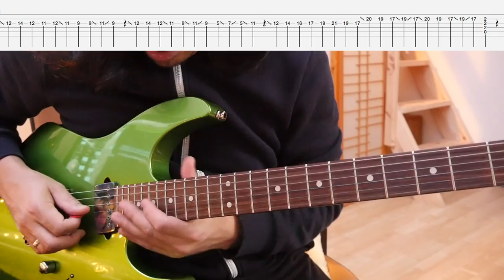Cobweb | Maryo ni Maryo | Guitar Solo Cover with tabs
Maryo ni Maryo Guitar Lesson

OTHER COBWEB GUITAR LESSON